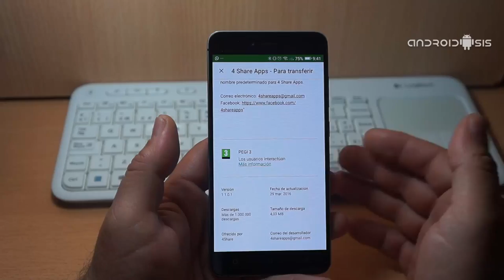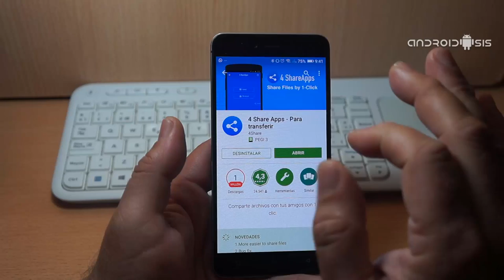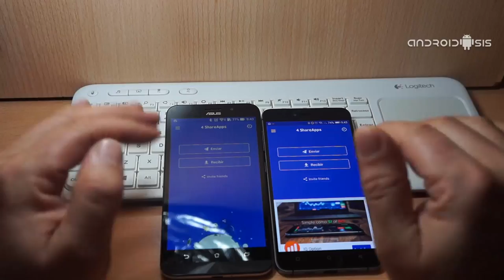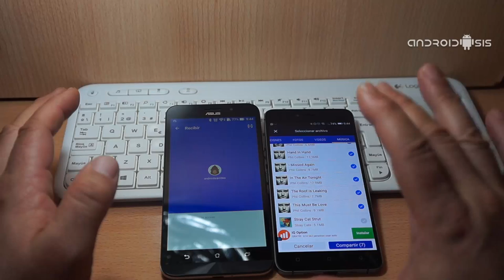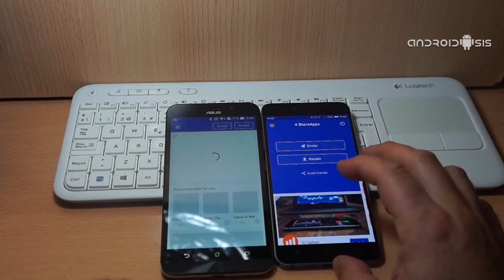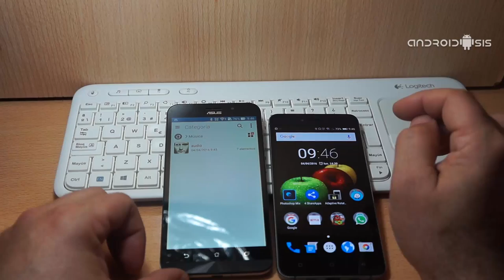La manera más rápida de compartir archivos entre dispositivos a velocidades de infarto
Una de las acciones más comunes que solemos hacer con nuestros terminales Android, es sin duda alguna la compartición de archivos entre dispositivos. Una acción que solemos hacer con nuestros amigos y conocidos para compartir toda clase de archivos entre dispositivos y que, por norma general, lo solemos hacer mediante la conectividad Bluetooth de nuestros Androides que, la verdad sea dicha, no es la conexión o la manera más rápida y cómoda de compartir archivos entre terminales.

Afortunadamente, en Android existen multitud de herramientas y aplicaciones para hacernos la vida más sencilla y conseguir realizar las tareas que necesitamos de una forma más rápida y cómoda si cabe. Este es el caso que hoy nos ocupa ya que con el simple uso de una aplicación gratuita para Android, vamos a conseguir compartir archivos entre dispositivos a velocidades de infarto, incluso llegando a velocidades que superan con creces las posibilidades que nos ofrece nuestra conectividad Bluetooth, concretamente hasta 100 veces más rápido que el Bluetooth, llegando a tasas de velocidad de transferencia de archivos que superan los 20 megabytes por segundo.